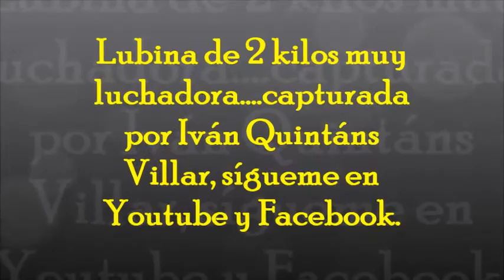Lubina de 2 kilos muy luchadora